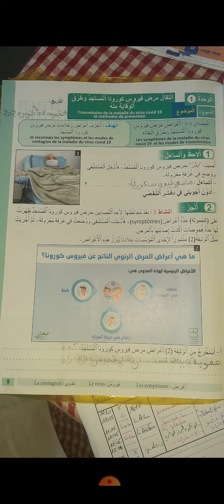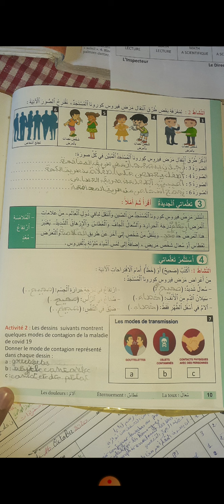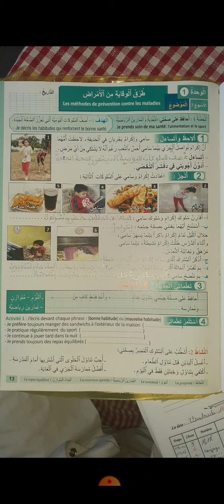دروس النشاط العلمي التي ستجدونها في امتحان التعاقد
جذاذة النشاط العلمي